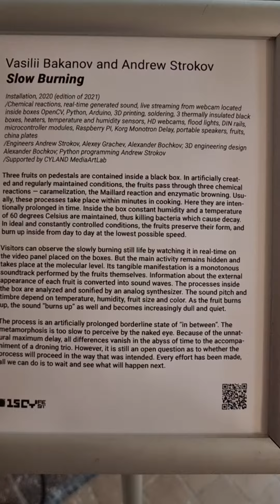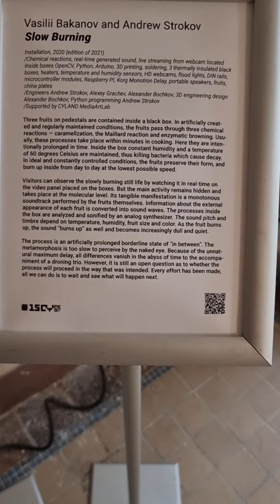'Slow Burning' by Vasili Bakanov & Andrew Strokov, The Deering Estate, Miami, US.